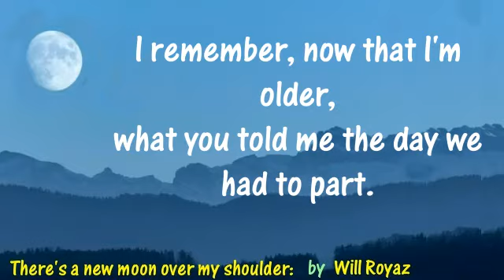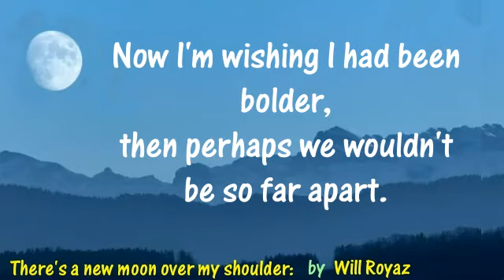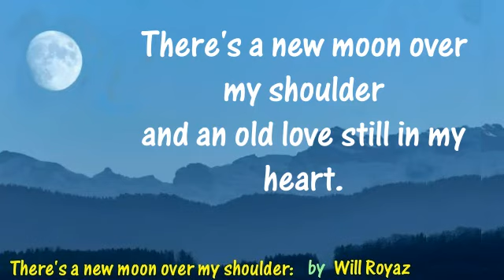There's a new moon over my shoulder; (Jim Reeves' with words); by Will Royaz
My version of the song by Jim Reeves.
I used mainly MIDI to create my backing music.